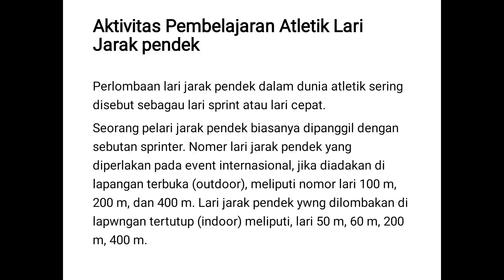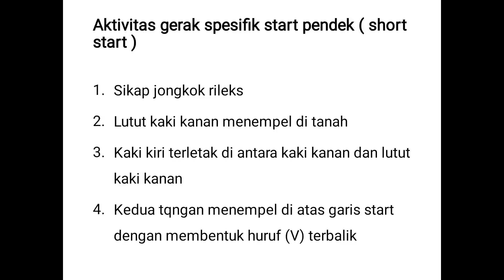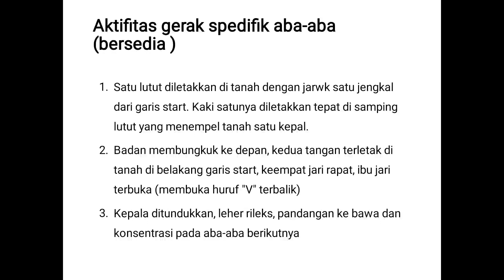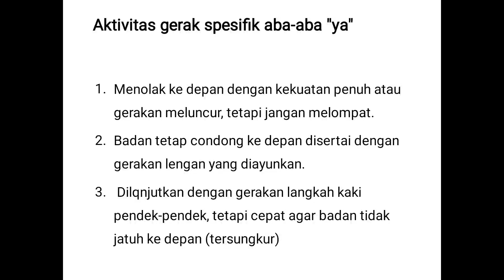PJOK KELAS 7 ~ PEMBELAJARAN MINGGU KE-11